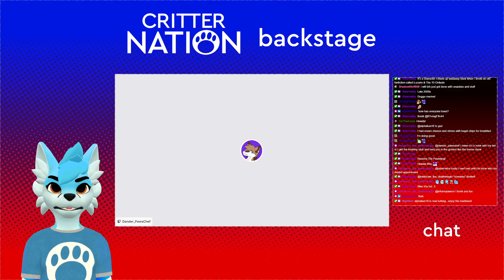Bleu's Corner!🦊💙🙌 | Critter Nation VTuber Collab! For Democracy! - !bleu !critter !join !co